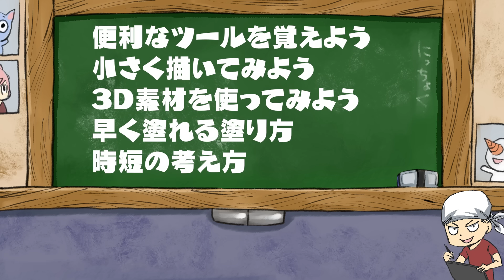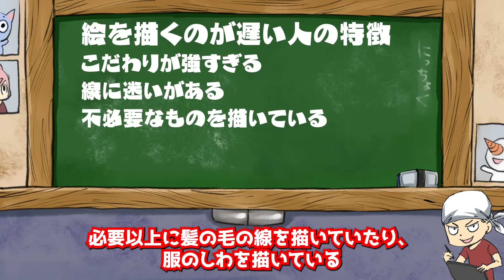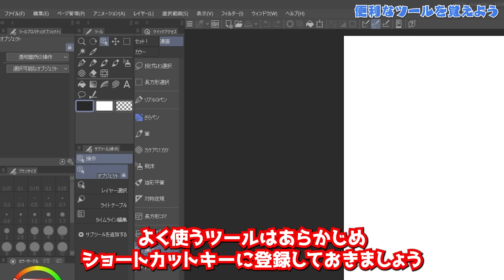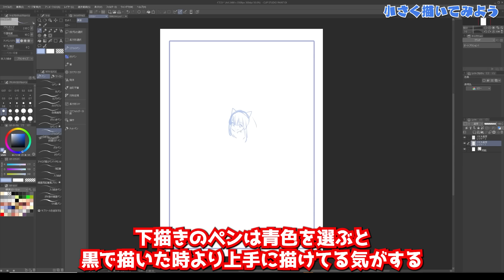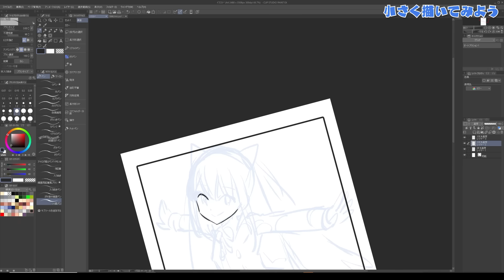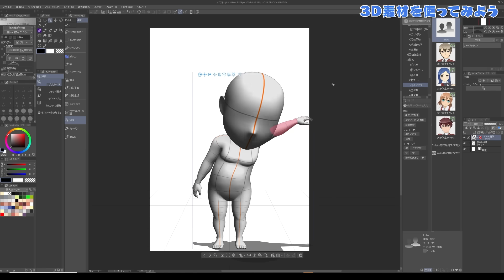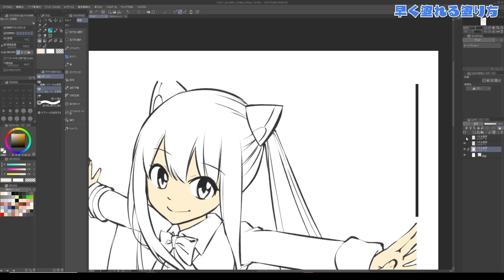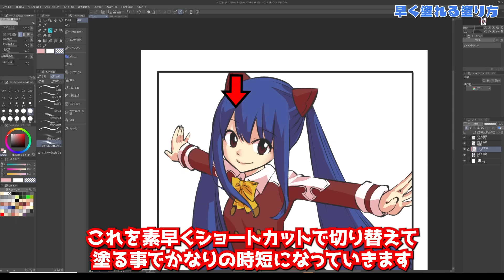絵を早く描けるようになる動画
漫画、イラストを早く描くためのノウハウ教えます！
コツ、便利ツール、考え方まで。

BGM
Red Cat Blue / Audiostock